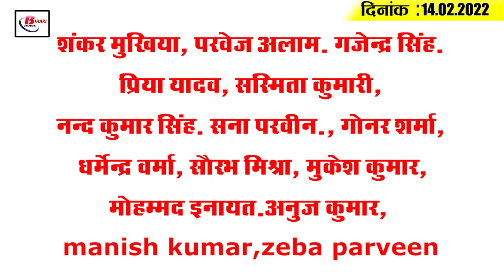Today Bihar Evening breaking news of 14th Feb. 2022 on Bihar mausam,corona update,IPL 2022,RJD.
Latest today Bihar evening news of 14th Feb. 2022 on Bihar mausam,corona update,IPL 2022, Nitish kumar,RJD.

1. These rules will be followed in the classes of young children.

2.  Three players from Bihar bid in IPL 2022 auction

3. People of Bihar will now get relief from the cold, mercury will rise

4. Cm Nitish Kumar listens to people's prayers at Janata Darbar

5. Sevaks will no longer be able to sell land of math temples in Bihar
6. Only the third agriculture road map of Bihar will be able to get expansion
7. Inter's copies will be examined from this day, while matriculates will be tested from this day.

8. In Bihar, preparations begin to remove the names of lakhs of voters from the voters' list
9. Registry of land and flats to be expensive in most parts of Patna
10. All the farmers of Bihar pay attention, paddy procurement at the Centre is going to be closed
11. Ethanol will make Bihar prosperous

12. Liquor smuggling to be stopped by waterways in Bihar

13. Google changed the way to go to this district of Bihar
14. Construction of 18 1800 km long NH will begin this year
15. Corona cases are declining across the country

According to you, which team is looking in a strong position after the ipl auction is over?

1.